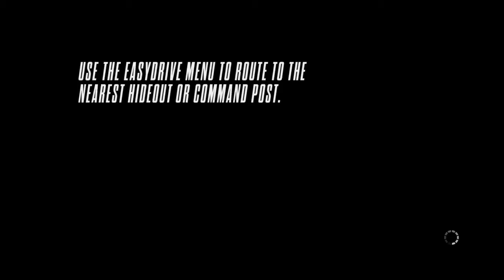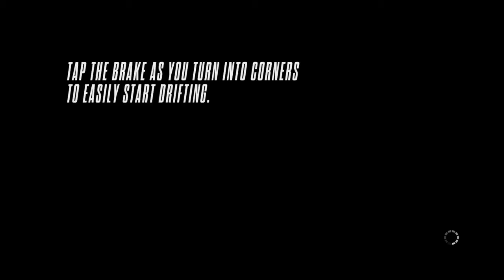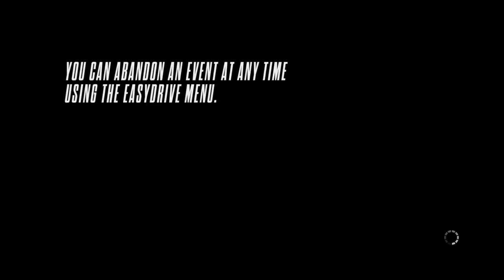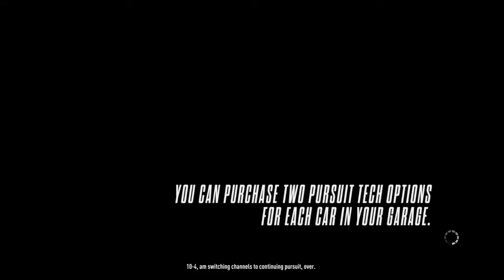#9 Need for Speed™ Rivals PS4 Część 9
Witam w 9 odcinku serii z NF Rivals na PS4